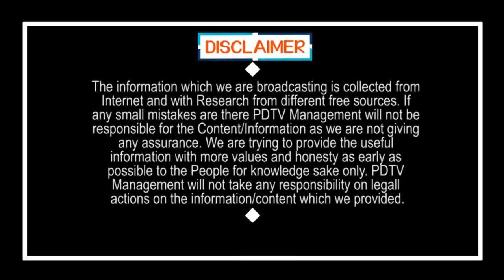జగన్ చెప్పిన దాంట్లో తప్పేముంది..? నిజంగా అది జ్వరమే | CM Jagan | What's Wrong | PDTV News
CM Jagan | What's Wrong | జగన్ చెప్పిన దాంట్లో తప్పేముంది..? నిజంగా అది జ్వరమే |PDTV News